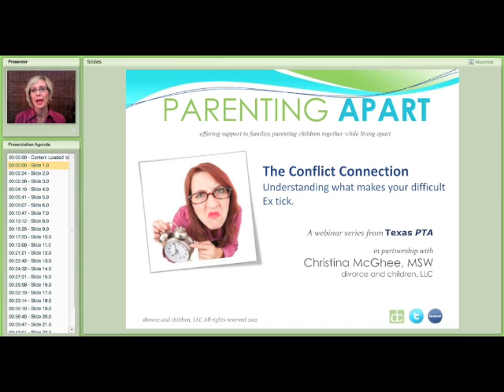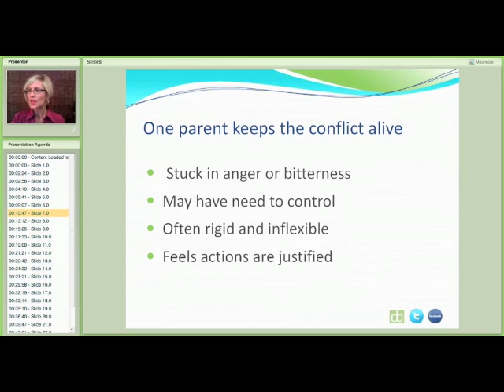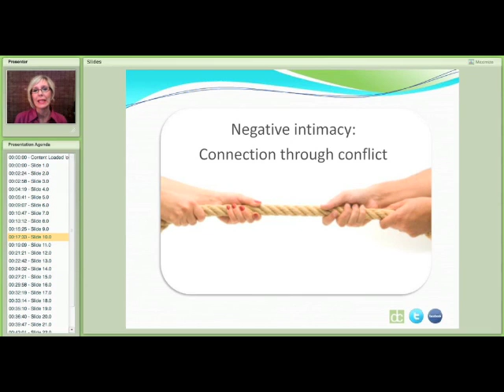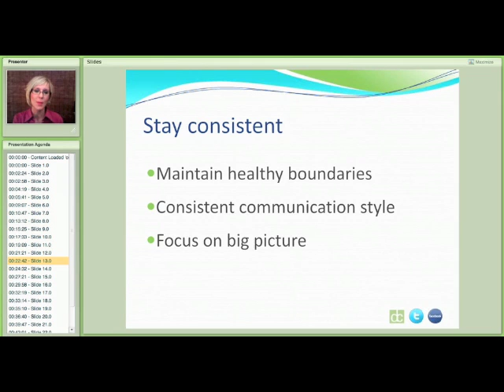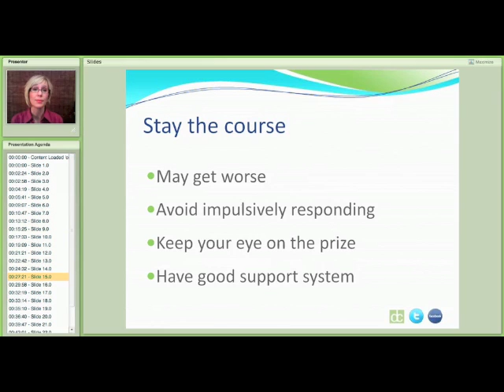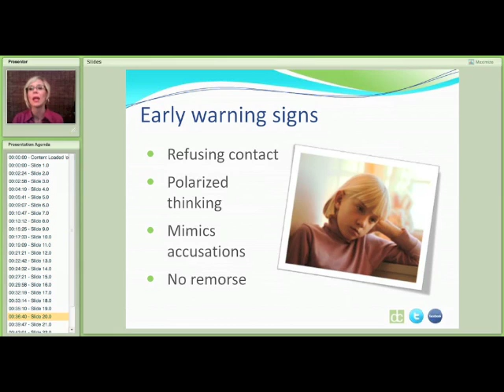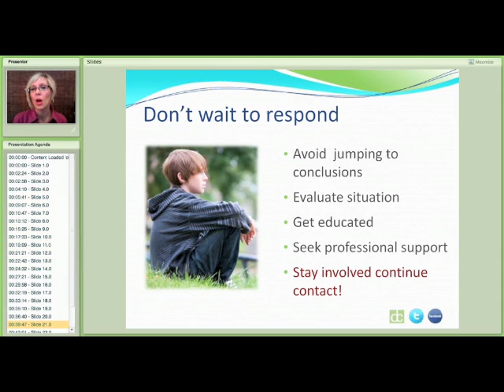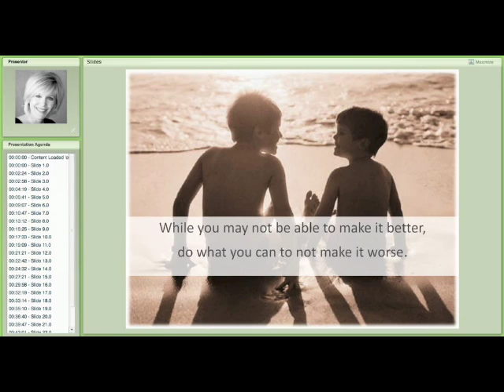Conflict Connection Understanding what makes your difficult Ex tick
Do you feel emotionally exhausted by your Ex's contentious behavior? Tired of relentless divorce drama? Wish you could figure out why your Ex is playing nice one day and nasty the next?  This presenation offers practical tips on how you can counter the conflict connection. Learn how to manage divorce drama and  shield your children from conflict.